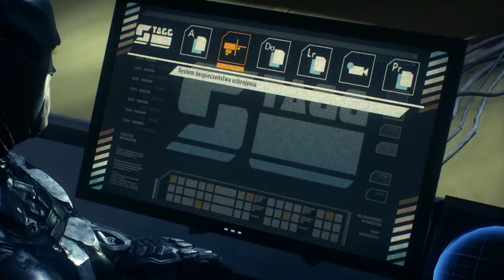Batman Arkham Knight PC Walkthrough part 10 - Gameplay NO COMMENTARY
Komputer:
Intel Core i5-3470 3,2 GHz 6MB cache
Gigabyte gtx 970 g1 gaming
Crucial Ballistix 16 GB
GIGABYTE GA-B75-D3V
Kingston SSD V300 120 GB
Be quiet! Pure Power L8-CM-530W
LG Cinema 3D (DM2350D) 1920*1080